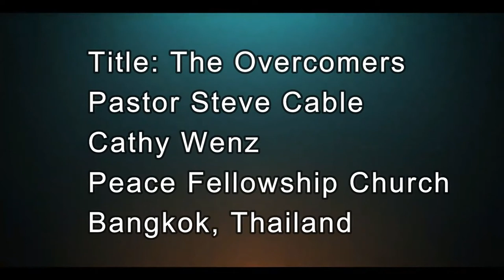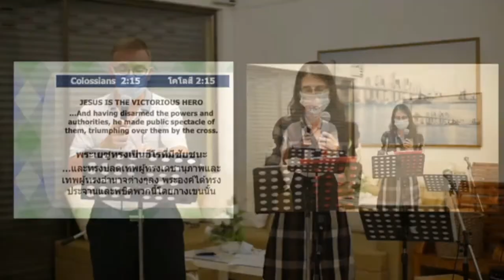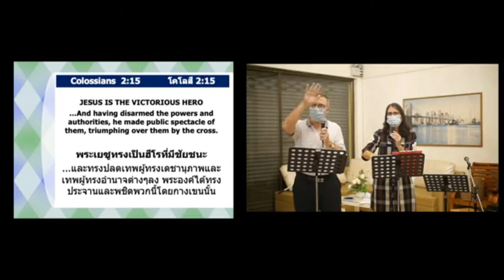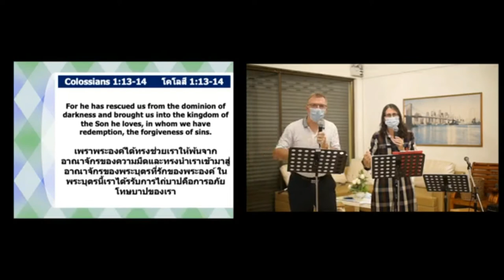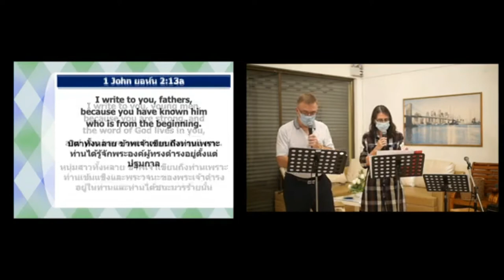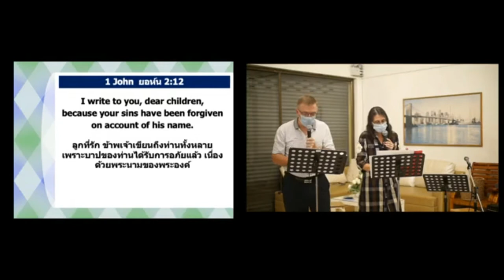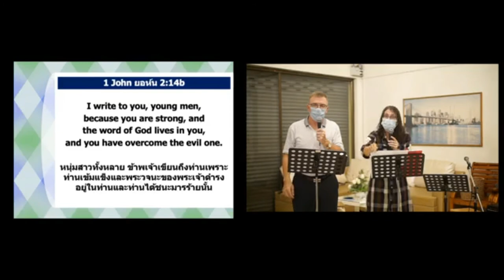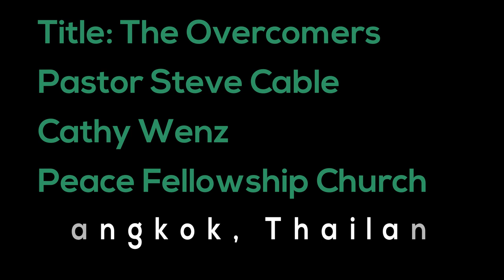The Overcomers | Pastor Steve Cable | Cathy Wenz | Peace Fellowship Church | Bangkok, Thailand